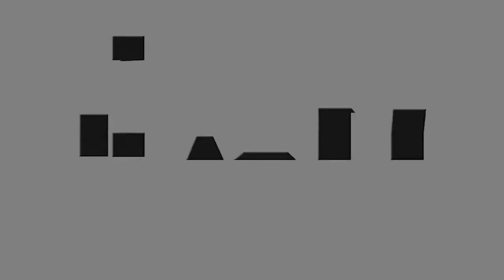NX Onesquarei in